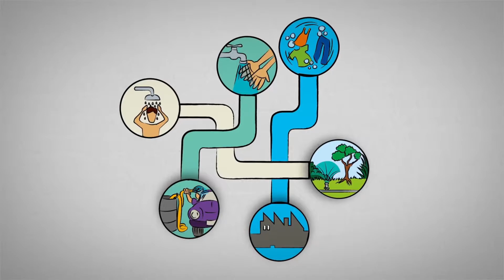El agua se acaba / haz conciencia